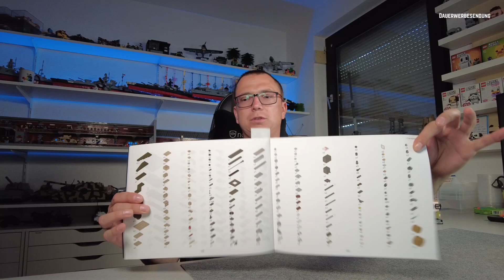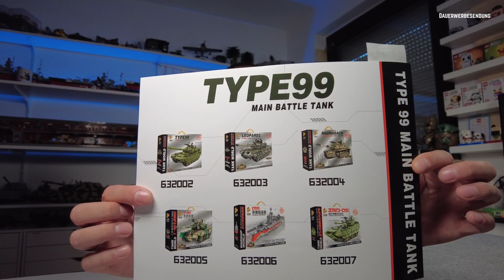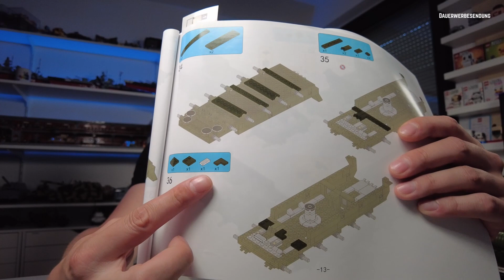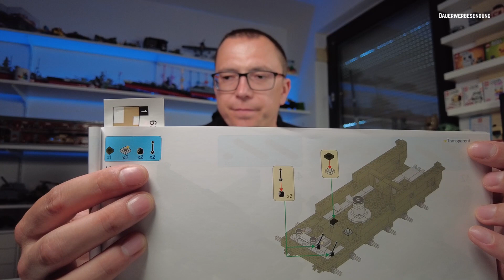Panlos 632002 | Typ99 MBT | Das etwas längere Review😎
Hallo meine Freunde der Genoppten Steine

Heute gibt es ein etwas längeres Review zu einem sehr vielseitig inspieriertem Panzer. Dem Typ99 von Panlos seit gespannt was euer Soldier zu dem kleinen so zu sagen hat. Und nicht vergessen zu Kommentieren was euch gefallen hat oder auch nicht.

Einen schönen Start in die woche wünscht euch euer Soldier